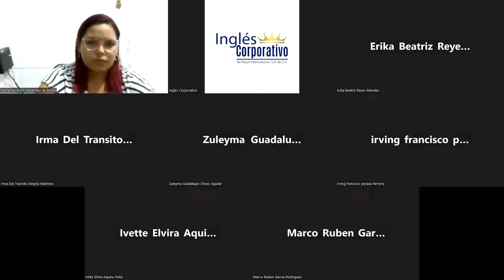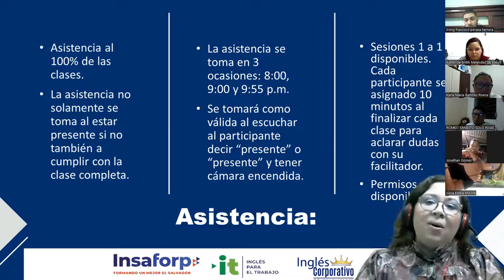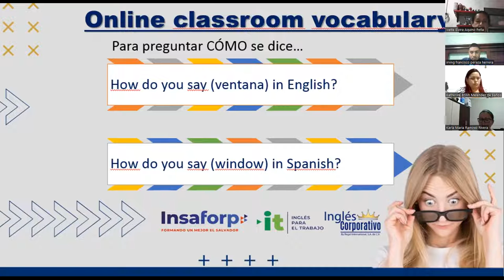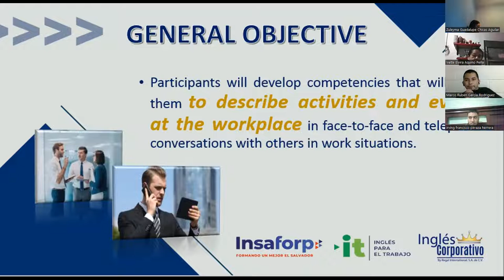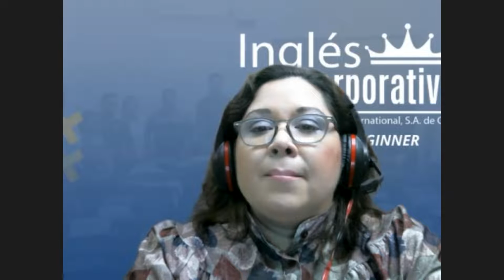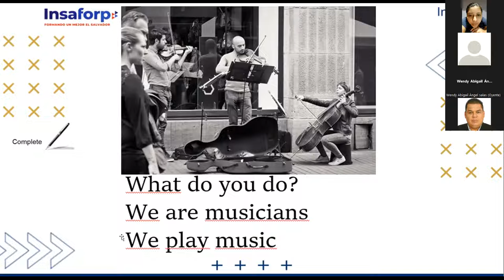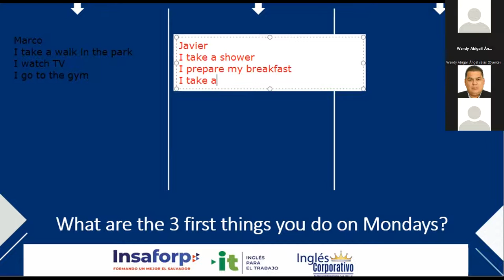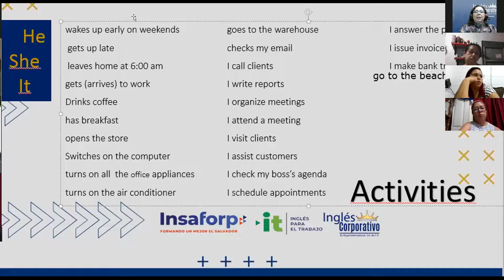Inglés Corporativo-31-10-2022-Simple present statements